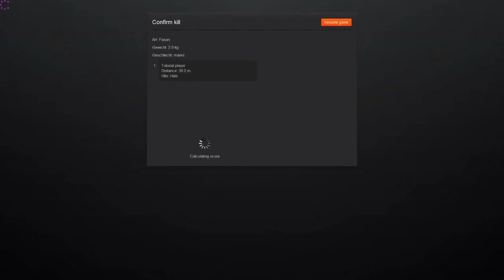Lets Play ☆ the Hunter ☆ Einführung 3 - Fasanen jagen [Deutsch] [HD+]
Hier die letzte und dritte Einführung in the Hunter